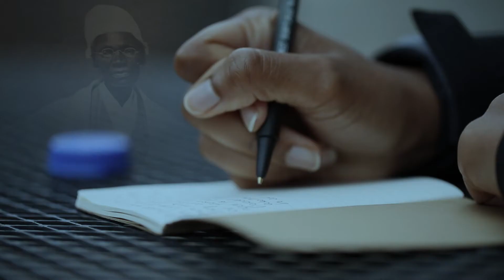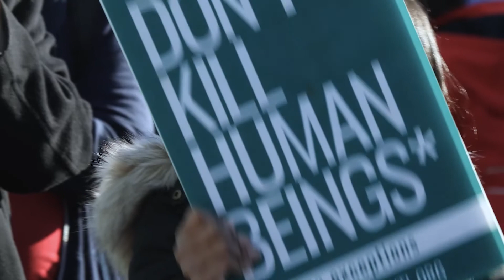Still on That Journey - Part 04: Women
“Still on that Journey” is a short film collection originally commissioned by Right to Life of Michigan. Pro-life advocate Christina Marie Bennett, herself almost aborted, explores feminism, black history, and the barriers that often exist between the mainstream pro-life movement and the African American community, all in the context of her own personal story.